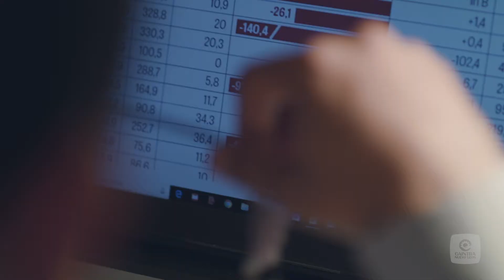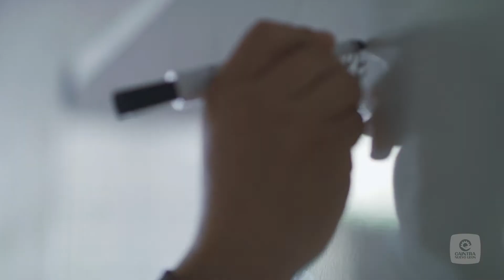CAINTRA PyMEs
75 años trabajando de la mano con las PyMEs de Nuevo León.